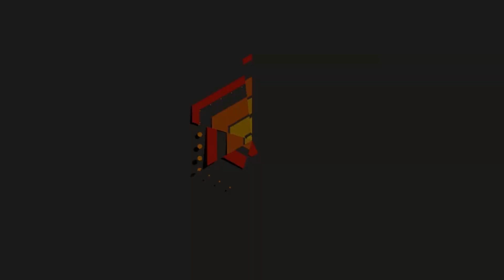Rainbow Six Siege - SEXIEST CAM(s) GIRL EVER!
THE LEAST CLICKBAITY TITLE EVER!. More valk cams for ya, hope you enjoy!